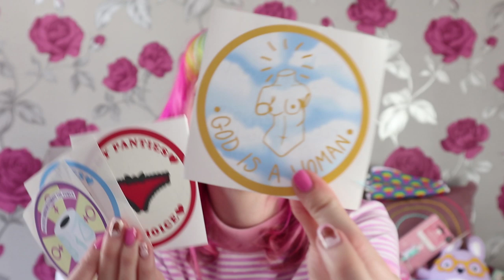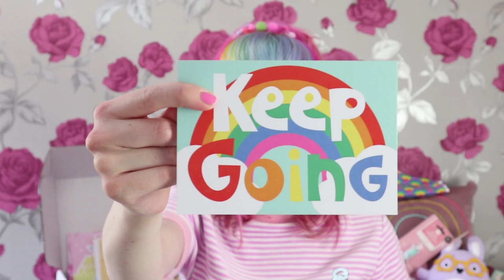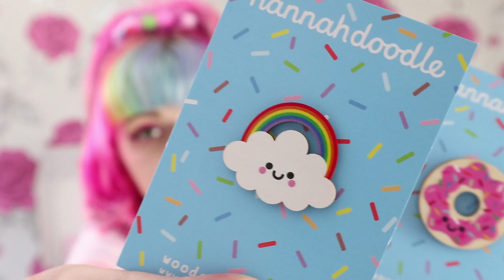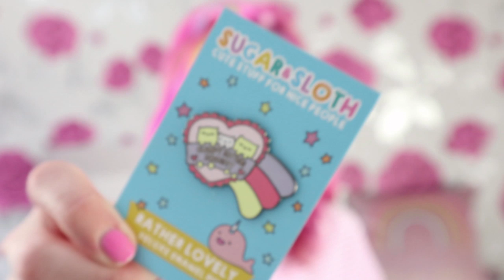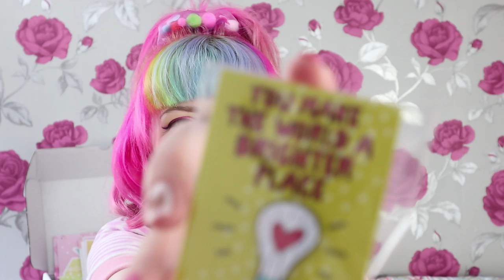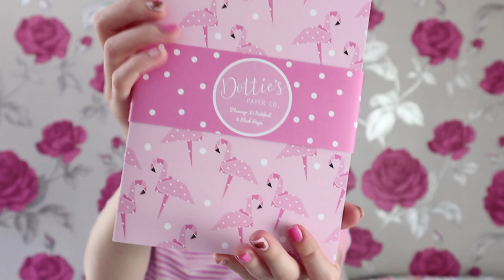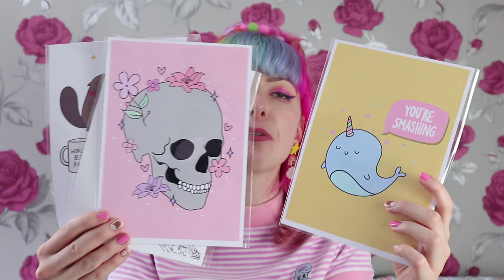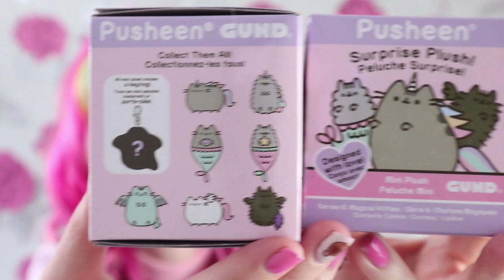☆ COLOURWITHBEAN GIVEAWAY PRIZES ☆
☆ ALL BRANDS LISTED BELOW SORRY IF I MISSPRONOUNCE ANY NAMES!!! ☆

THANK YOU SO MUCH TO THE PATREONS:
Kitten Faeryn, Alice P, Gabou, Chloé L, Marshmallow Faerie, Rusty Allen, Pixie, Emily, Jeanine,  Sapphic_Moon, Rebekka D, Stephanie, Szchyb, Tara W, Chloe and Cody!!!

Decorate your window as CUTE AS POSSIBLE and use the hashtag on Instagram colourwithbean to be entered. You have until midnight of the 10th May (GBS time) and it's open worldwide!

♡ Thank you again to all the brands that are involved. PLEASE check them out below ♡

Bobbin Bunny (NOT baby bobbin hahha)
Geenie Jay
Hannah Doodle
Clara Luna Ibiza (Rainbow Room)

Thank you again to everyone involved from the bottom of my heart. Thank you for spreading joy and for trusting me.